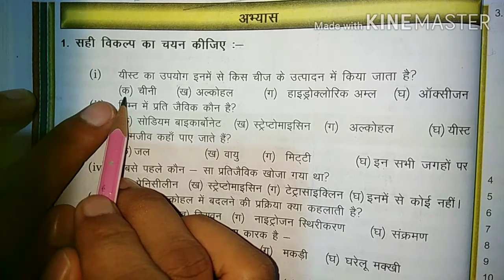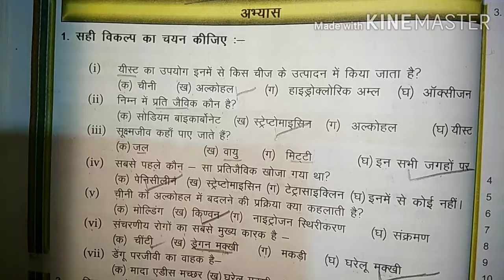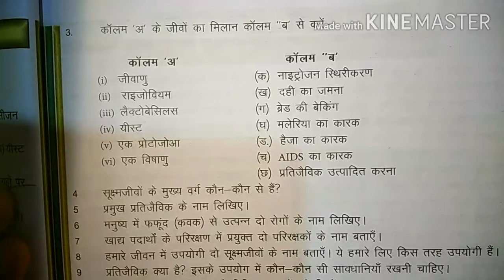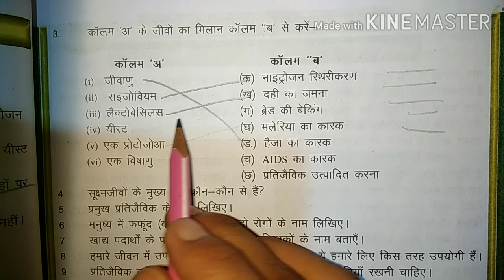Jcert 8 science chapter 3 micro organisms all questions and answers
Hello students, es video me Maine jcert 8 class science chapter 3 ka savi Question and answer kiya h agr apko kahi v samjh me ni aya to please comment kre mai apki problem solve krne ki puri kosis karunga aur please mere video ko like aur channel ko subscribe kijiye mai age v aise hi video lata rahunga thank you for watching my video.